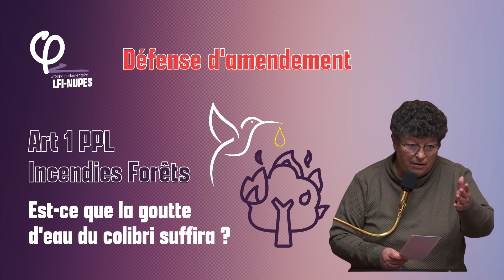Incendies Forêts, Est-ce que la goutte d'eau du Colibri suffira ?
Déjà 1000 hectares ont brûlé dans les Pyrénées-Orientales. Le préfet vient d'activer l'alerte maximale incendies. Ce n'est qu'un avant-goût de l'été qui nous attend et c'est aussi la preuve que nous ne ferons rien sans moyens. Ce sont des humains qui protègent nos forêts et luttent contre les feux, ils leur faut donc des moyens supplémentaires et c'est ce que nous proposons dans ce débat !